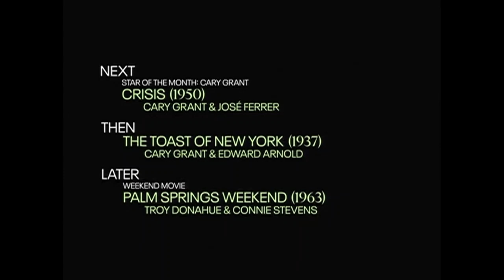TCM Comments on Mr. Blandings Builds His Dream House (1948)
Star of the Month Cary Grant